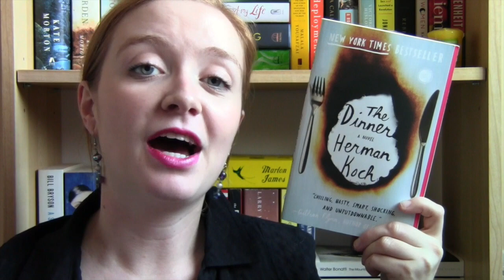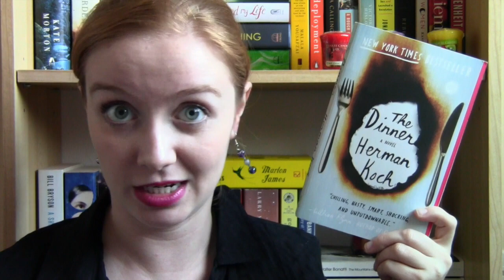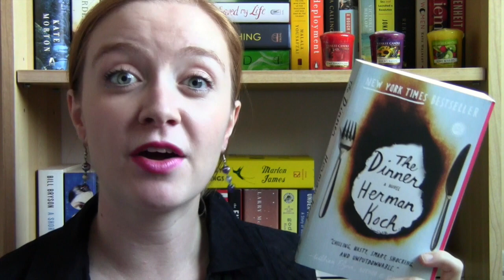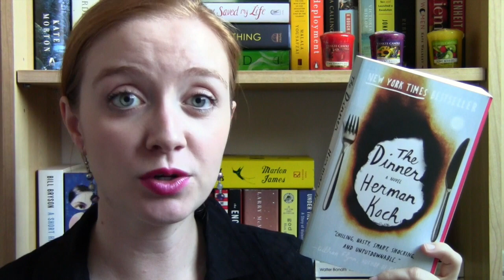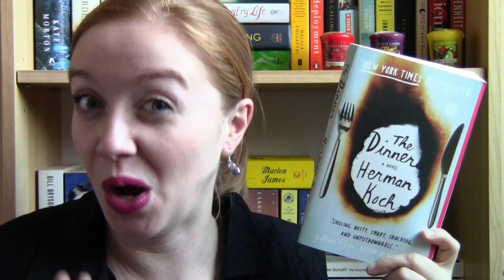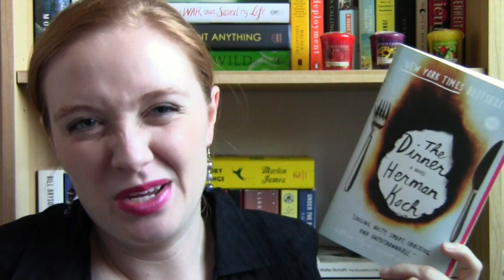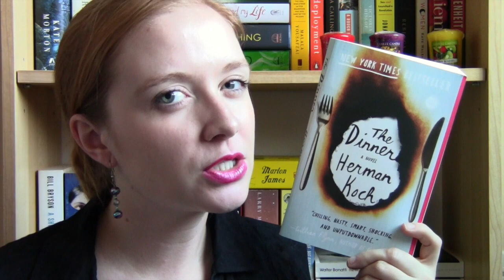Book Review: The Dinner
Basically, everyone is a horrible human being. I think.